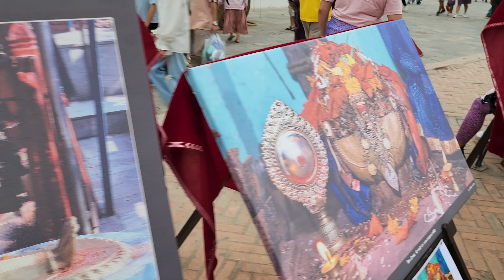Jho Cheen Festival , येँयाः(Yenyā), 1 October 2023